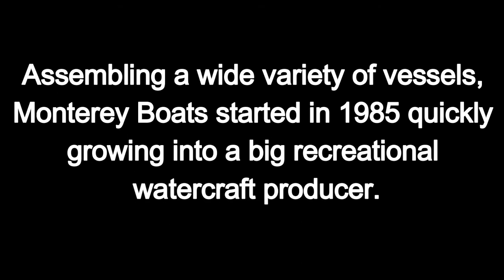Monterey 268 Boat Snap in Carpets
Monterey 268 Boat Snap in Carpets. Need new boat canvas or carpets for your Boat?

OEM Factory Boat Canvas | Enclosures | Cockpit Covers | Snap-in Carpets